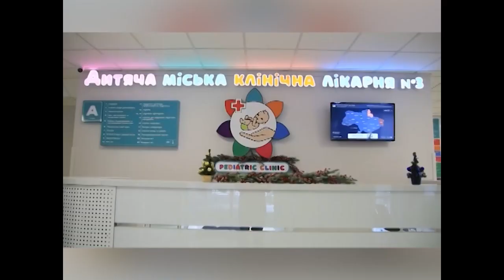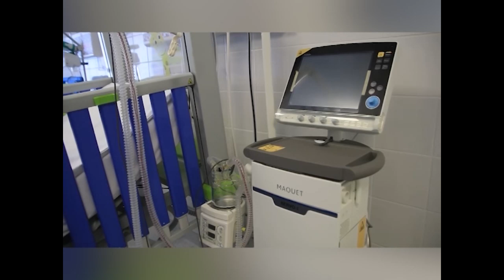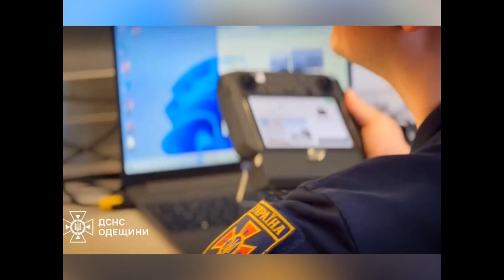НАОДИНЦІ З УСІМА ЛЕГЕЗА 8 06 2024